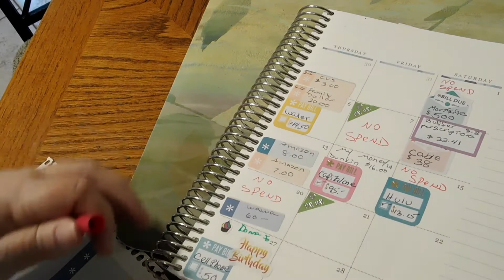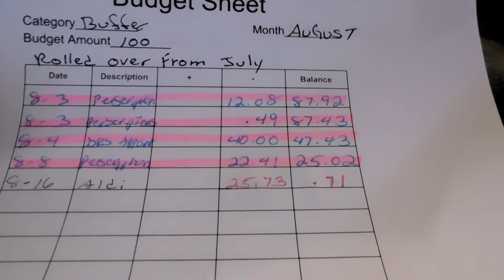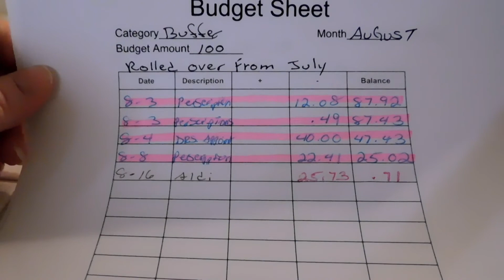Week Three Weekly Check In From August 16th Thru August 22nd 2020!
Hello Everyone,

This is my week three check in. I had made a mistake but corrected it and the end of this video. Hope everyone is safe and healthy. Enjoy and God Bless.

I am NOT a financial expert. I am not qualified or certified to give financial advice. All of the advice I provide is based off of my own personal experience. If you need financial advice  seek a financial adviser.

Donna Jo